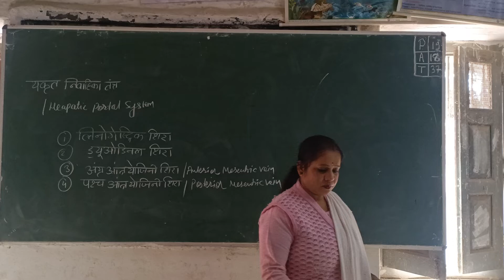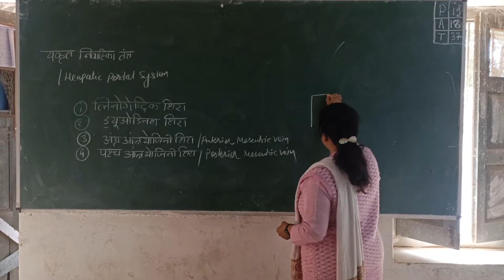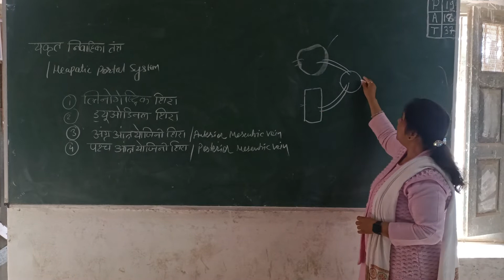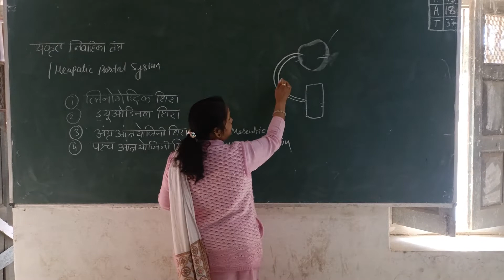कक्षा 11th -- यकृत निवाहिका तंत्र